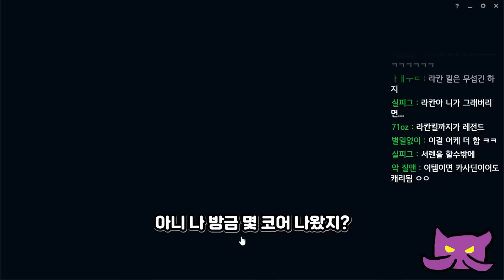'체질이 바뀌어버린 코르키' 칼날비 방관 치명타 코르키 연구소